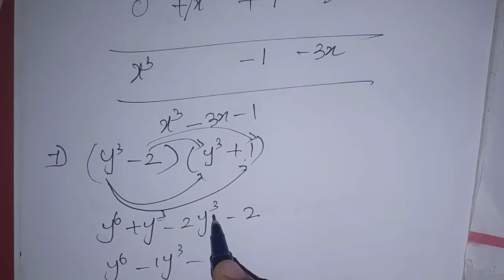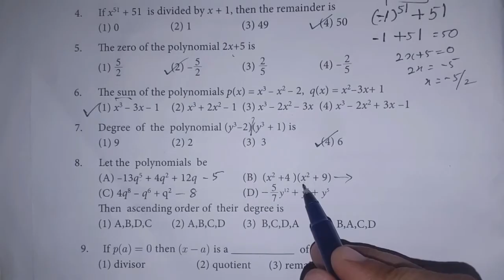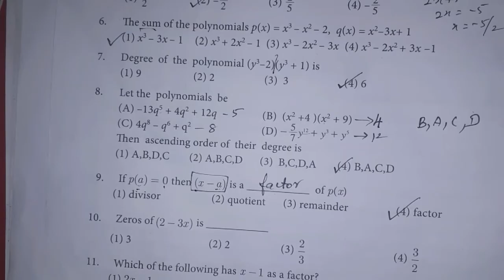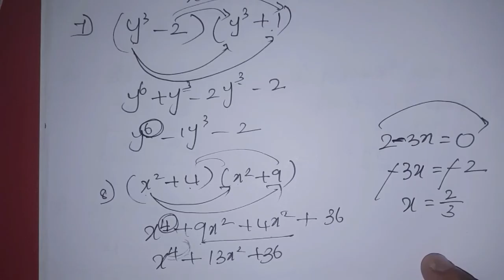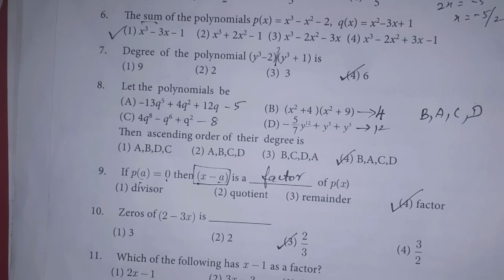9th maths Ch-3 Algebra Ex-3.15 (6 to 10 OT sums) | samacheer 2021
This video Contains for 9th standard maths chapter-3 Algebra, Exercise-3.15 Q.No. 6 to 10 Objective type questions complete solution.